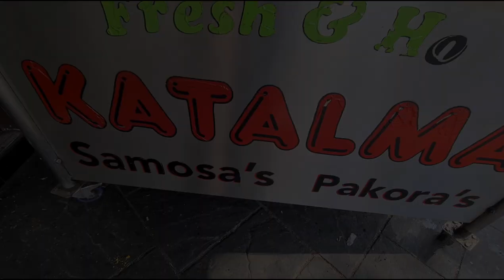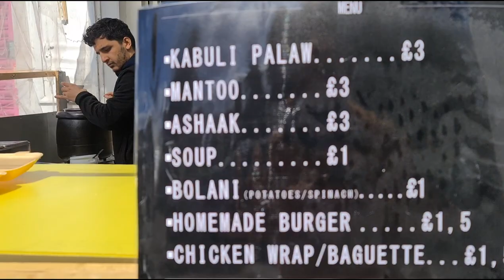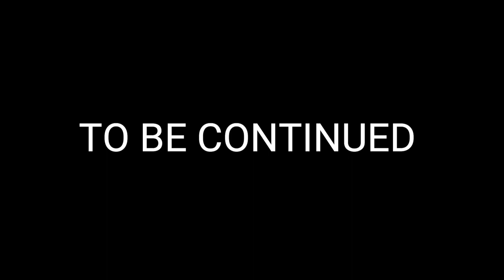#410 Riaz Sweets Lahori Katlamas | Ramzan 2021 | Flavours Of Pakistan | Episode 10 | DanishVlogsster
Hello assalamualikum sasriyakaal kemcho mahjama kasakai marhaba. Hope you are all great and Flavours of pakistan Season 1 has just begin. Come with me on this journey where I will be showing you different flavours and food of Pakistan in so many amazing different restaurants and street food. I will be choosing 2 restaurants and one dish and will review it with you. so make sure watch my full video and do share your feedbacks on the comments thank you.

Shop 1 : Riaz Sweets

Address: 616 Coventry Rd, Birmingham B10 0UT

Shop 2 :  Hot Bowl - not faar from Riaz Sweets

Thanks to the owners and staffs of Riaz Sweets and Hot Bowl for a great hospitality.

INSTRUCTIONS